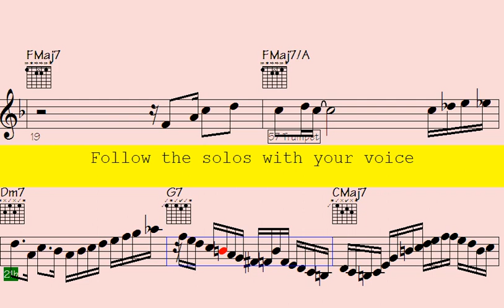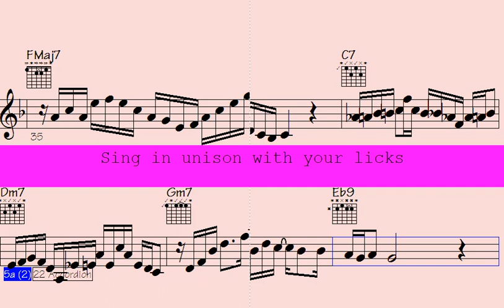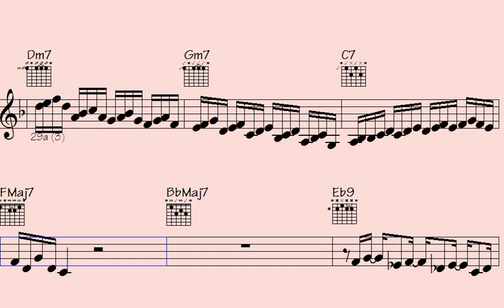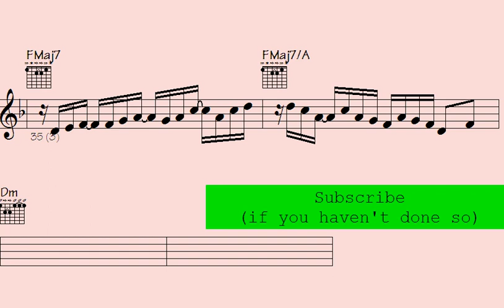⚛Musically🎸Blissful: BossaNova Clarinet, Trumpet, Guitar Jams - Prelude for Runaway Island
We'd like to welcome you to a world of jazz music with our Bossa Nova Jazz - Clarinet Accordion Guitar Trumpet Solos song. This immersive experience brings together the dynamic sounds of the Clarinet Accordion Guitar Trumpet.

Whether you're a seasoned jazz enthusiast or a newcomer to the genre, this musical journey promises to be filled with improvisation and creativity. We've carefully curated the best tracks from talented jazz musicians around the globe, each showcasing their exceptional mastery of the Clarinet Accordion Guitar Trumpet.

Our song caters to all moods - whether you're looking to unwind after a long day or need some energizing tunes to get you going. So, sit back, relax, and enjoy the eclectic mix of Clarinet Accordion Guitar Trumpet Solos.

Thanks for supporting my data file hosting/maintenance, here's the link to check out all data of this song: Prelude for Runaway Island (music sheet notation - transposable solos/licks in midi file - video to play along...)